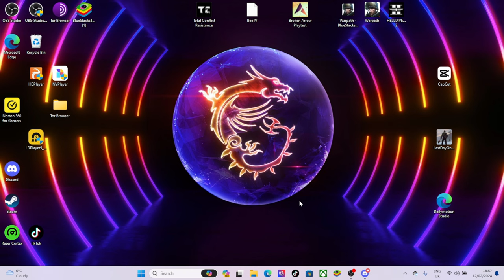Broken Arrow- WINNING WITH A SUPRISE #64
playing and taking there last objective caused my game to crash